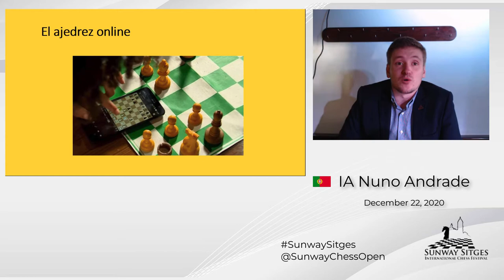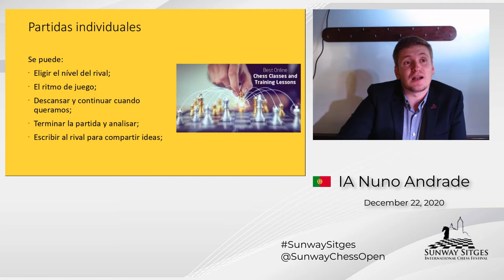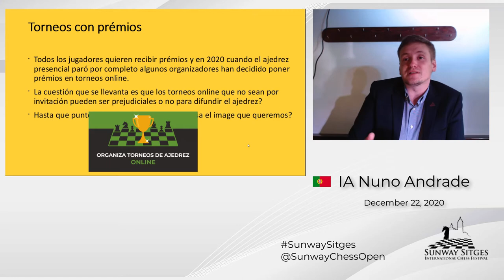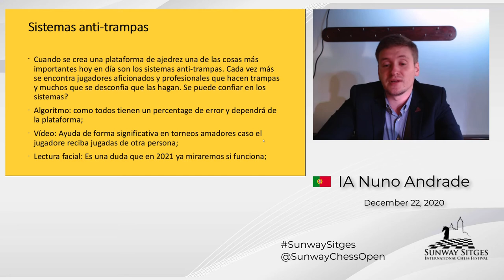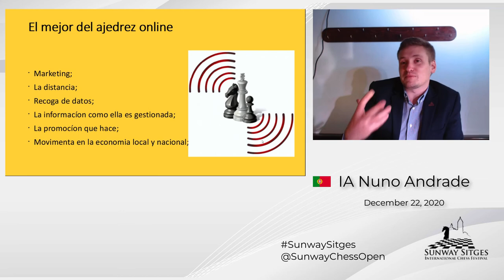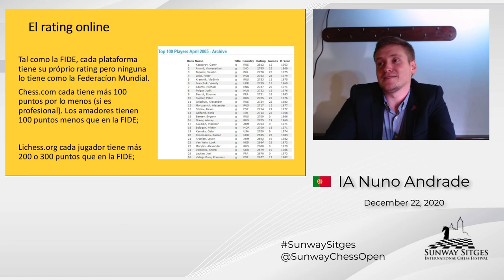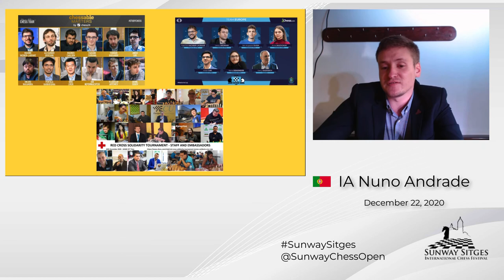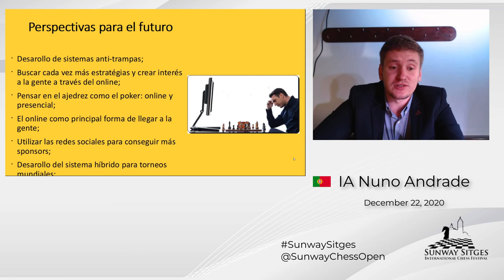IA Nuno Andrade: El ajedrez online - Sunway Sitges International Chess Festival